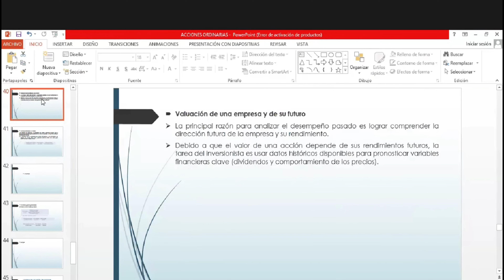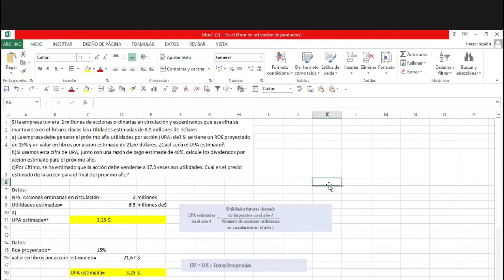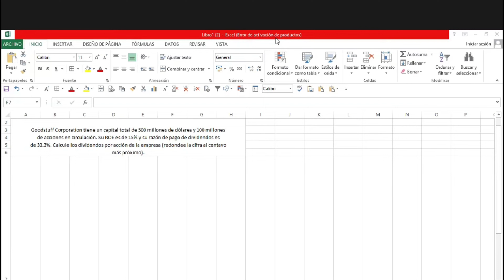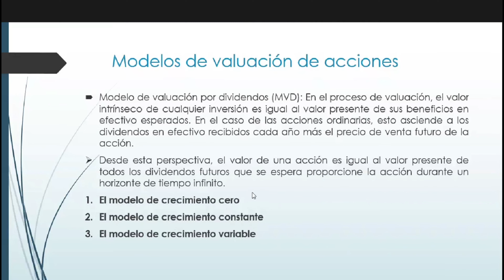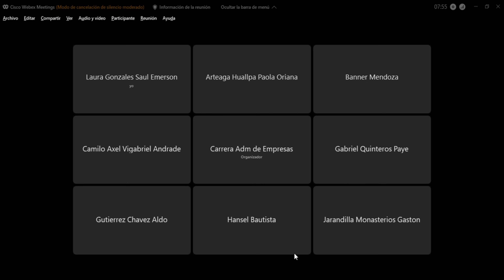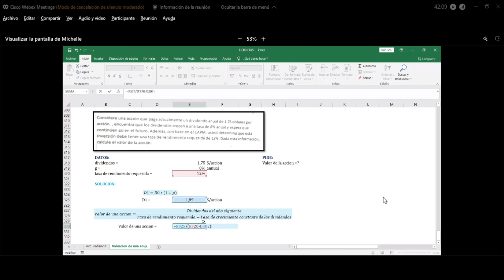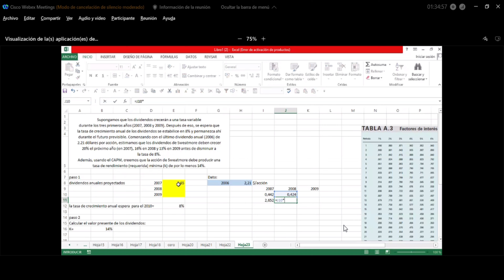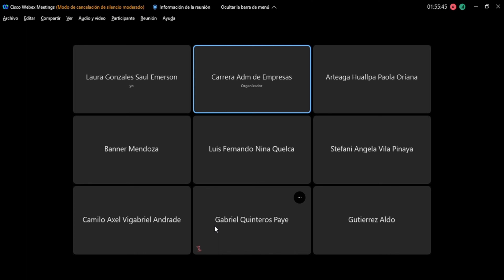MERCADO DE VALORES E INSTRUMENTOS FINANCIEROS - EJERCICIOS